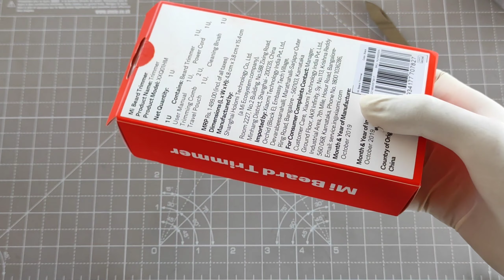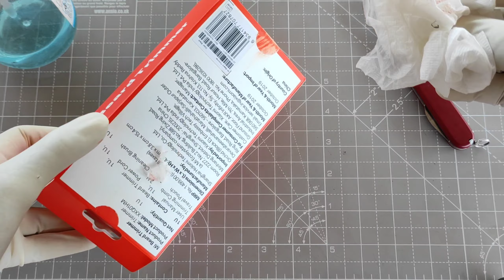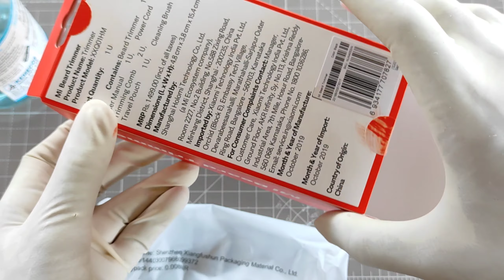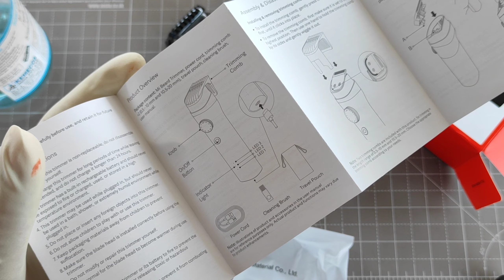Xiaomi Mi Beard Trimmer Unboxing & Review During Lockdown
Dosto Xiaomi launched another product a trimmer, presenting the Mi Beard Trimmer for Modern Man, priced at Rs. 1299.

You can buy from Amazon.in_

Mi Beard Trimmer features / specifications

Fully Washable, IPX7 certified
Precision at its best - 0.5mm precision, 0.5mm to 20mm length setting i.e. 40 length settings
Big battery - 2 hours charge gives 90 minutes battery life supports 5v 2amp charging
Stainless steel blades
Travel lock, Corded / cordless use

Best hair trimmer
Phillips trimmer best hai or Mi trimmer best hai
kaunsa trimmer best hai Phillips or Mi trimmer
Mi trimmer se hair cut kar sakte hai
Mi trimmer se head hair cut kar sakte hai
Best trimmer that you can buy in India
Top 5 best trimmers you can buy
Phillips trimmer vs Mi trimmer